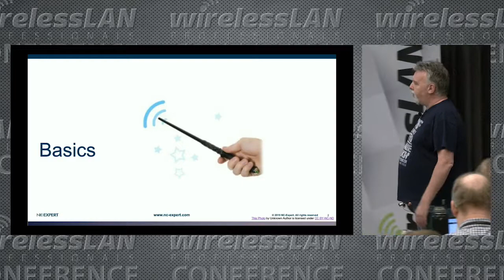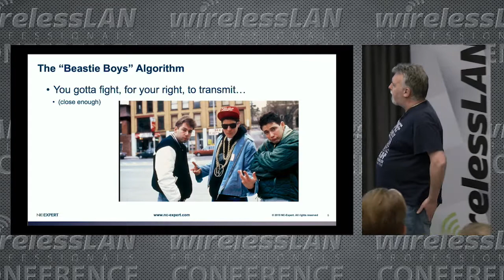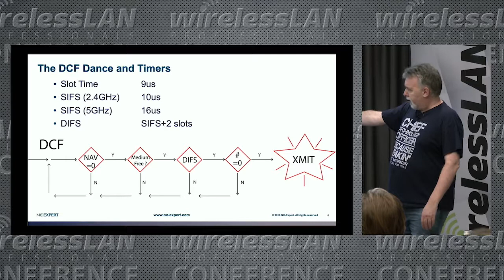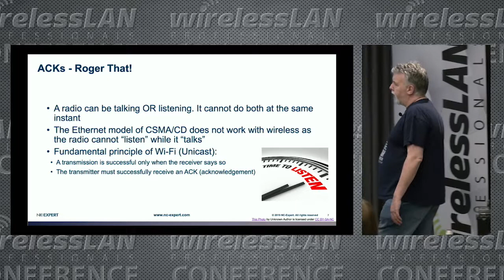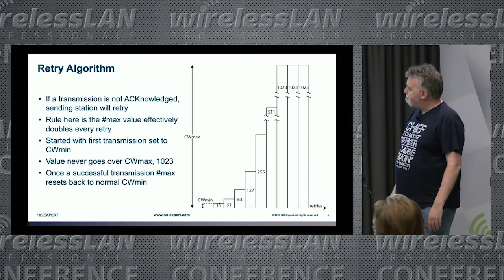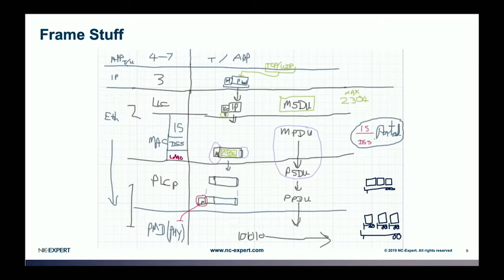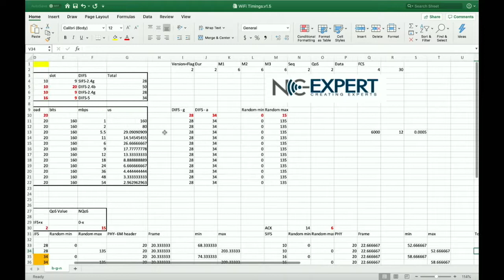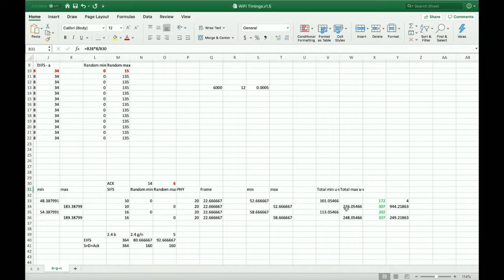RF Math for Muggles | Phil Morgan | WLPC Prague 2019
We all love Wi-Fi, and we all have different levels of experience of how it works. Ever wondered why we assume 50% overhead for Wi-Fi. Ever wondered why it is that if we are connected at 48Mbps, and we want to calculate the number of allowed 200kbps voice calls, the answer is NOT 48000/200=240!!! Ever wondered how long it actually takes to transmit a packet over WI-FI?
Well wonder no more, in this session we will look at numbers, and try to make sense of them. You will take a look behind the curtain.